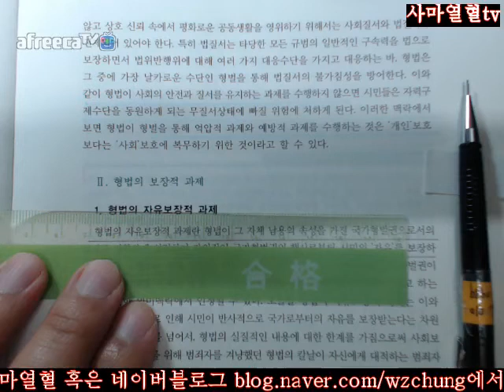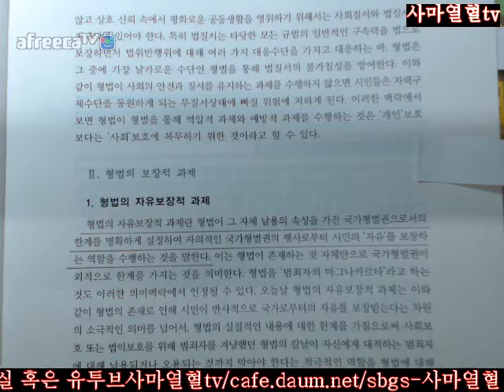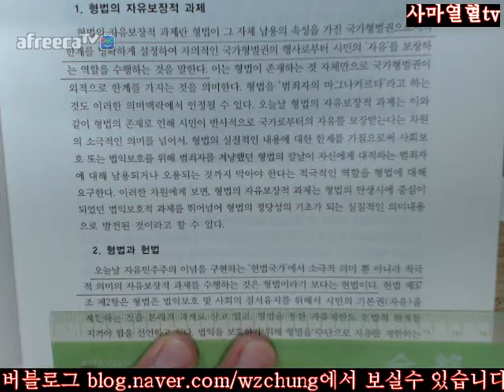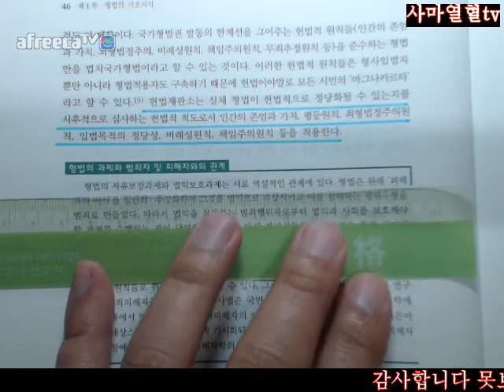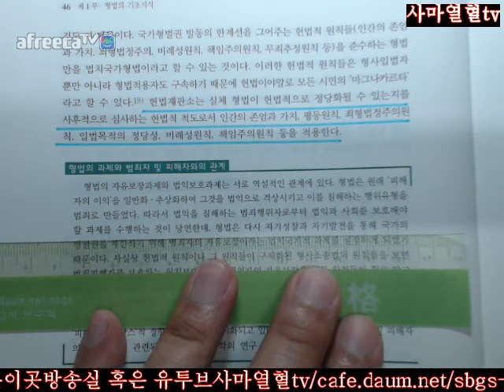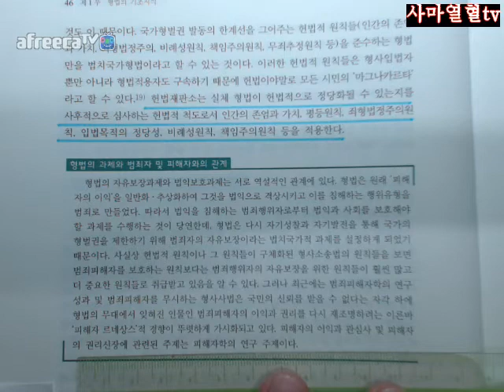45 46사마열혈TV201718김성돈저제5판형법총론2회독제1부형법의기초지식제1장형법의의의와과제제3절형법의과제Ⅱ형법의보장적과제45 46